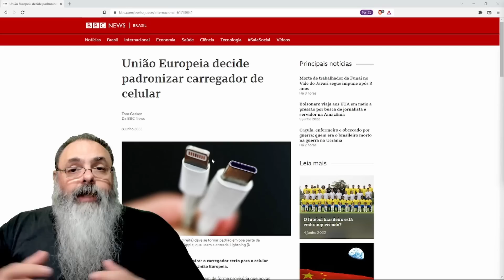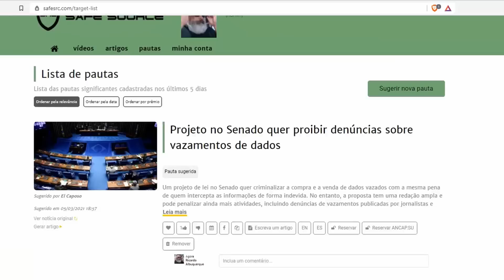UNIÃO EUROPÉIA proíbe carregador da APPLE para PADRONIZAR carregadores no padrão USB-C